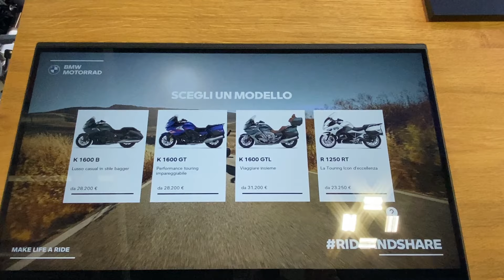BMW R1250 RT (2025) Walkaround - EICMA 2024 Fiera Milano Rho